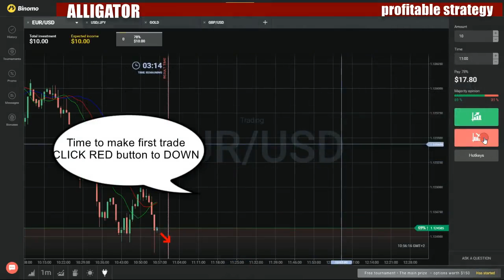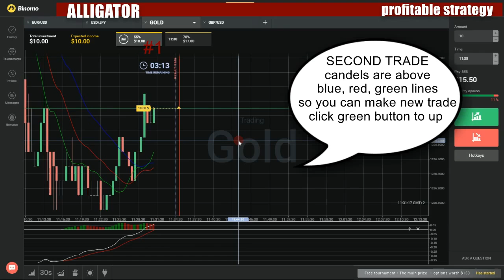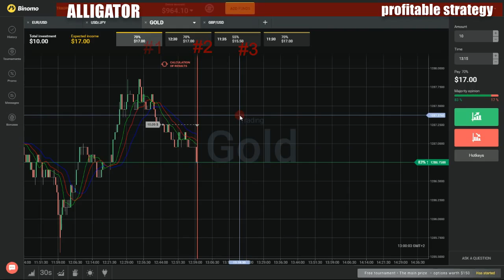Binary options profitable strategy - How to make money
My favorite movies:

Bob Five-0
Bob on the Run
Bob Saves Energy
Bob Saves the Hedgehogs
Bob the Brave
Bob the Farmer
Bob the Photographer
Bob's Auntie
Bob's Badges
Bob's Band
Bob's Barnraising
Bob's Beach Hut
Bob's Big Idea
Bob's Big Plan
Bob's Big Surprise
Bob's Birthday
Bob's Boots
Bob's Bucket
Bob's Bugle
Bob's Day Off
Bob's Egg and Spoon Race
Bob's Fresh Start
Bob's Hide
Bob's Metal Detector
Bob's New House
Bob's Pizza
Bob's Three Jobs
Bob's Top Team
Bob's White Christmas
Bobland Bay Takes Shape
Boogie Woogie Wonderland
Breezy Bristle
Bricks and Mortar
Bucket Stand
Buffalo Bob
Building Homes
Car Wash
Cats and Dogs
Check Up Day
City Beach
Clean as a Whistle Bristle
Clocktower Bob
Clumsy Roley
Cock-a-Doodle Spud
Confidence
Crane Pain
Creativity
Danger House
Dig This
Dino Coaster
Dino Park
Discovery
Divergent Thinking
Dizzy and the Butterfly
Dizzy and the Talkie Talkie
Dizzy and the Wheelies
Dizzy Finds a Pirate
Dizzy Goes Camping
Dizzy in Charge
Dizzy the Detective
Dizzy the Sheepdog
Dizzy the Walking Bus
Dizzy'a Statues
Dizzy's Birdwatch
Dizzy's Crazy Paving
Dizzy's Pirates
Dodger the Milk Truck
Dodger's Surprise
Drive Thru Disaster
End of the Line
Eskimo Bob
Fantastic Flex
Farmer Pickles' Pigpen
First Aid Molly
Fitness Frenzy
Flotsam and Jetsom
Fly Away Ghost
Forget Me Knot Bob
Go Mr Bentley Go!
Hamish's New Home
Haunted Town Hall
Hedgehogs and Highjinks
Helping Others
Here Be Dragons
Here Comes Muck
High Tide for Lofty
Home on the Range
Ice Cold Fixham
Inspector Spud
Jumping Muck
Kitchen Whizz
Light at the End of the Tunnel
Light! Camera! Leo!
Listen to Your Friends
Lofty and the Crab
Lofty and the Diggers Three
Lofty and the Giant Carrot
Lofty and the Monster
Lofty and the Rabbits
Lofty and the Tree Stump
Lofty Lets Loose
Lofty the Lifeguard
Lofty the Star
Lofty to the Rescue
Lofty's Banana Tree
Lofty's Big Day
Lofty's Comet
Lofty's Jungle Fun
Lofty's Long Load
Lofty's New Claw
Lofty's Shelter
Machine Magic
Magnetic Lofty
Marathon Span
Meet Marjorie
Milkshake Mix-Up
Mind Out!
Molly's Fashion Show
Moving House
Mr Beasley's Noisy Pipes
Mr. Beasley's DIY Disaster
Mr. Beasley's New Friends
Mr. Beasley's Vegetable Patch
Mr. Bentley's Big Parade
Mr. Bentley's Trains
Mr. Bentley's Winter Fair
Mr. Bentley: Dog Sitter
Mr. Ellis' Exhibition
Mr. Sabatini's Smashing Day
Mrs. Potts' Paint Pots
Muck and the Elephant
Muck Gets Stuck
Muck Mucks About
Muck on Ice
Muck the Chauffeur
Muck the Elf
Muck the Safety Officer
Muck's Beach Tower
Muck's Convoy
Muck's Machine Wash
Muck's Monster
Muck's Mootastic Dairy
Muck's Mud Hut
Muck's Sleep-Over
Muck's Surprise
Mucky Muck
Naughty Spud
Never Give Up
New Attractions
Night Time Scratch
Off-Road Scrambler
On the Job!
One for All ...
One Shot Wendy
Out of the Woods
Packer's Big Delivery
Packer's First Day
Packer's Trailer Trouble
Pass the Parcel
Phillip's Important Job
Phillip's Sleepover
Pick Up a Penguin
Pilchard and the Bear
Pilchard Goes Fishing
Pilchard in a Pickle
Pilchard Sorts It Out
Pilchard Steals the Show
Pilchard's Breakfast
Pilchard's Pets
Pineapple Scratch
Pop Up Shops
Problem Solving
Put-It-Together Spud
Pyramid Puzzle
Racing Muck
Radio Bob
Rockets Under the Stars
Rockin' and Rollin' Away
Roley and the Fox
Roley and the Rock Star
Roley Brings the House Down
Roley to the Rescue
Roley's Animal Rescue
Roley's Apple Press
Roley's Flat Garden
Roley's New Friend
Roley's Round Up
Roley's Rovers
Roley's Tortoise
Rubble and the Seagull Surprise
Runaway Roley
Saffi's Treehouse
Scarecrow Dizzy
Scary Spud
Scoop and the Roller Coaster
Scoop and the Slide
Scoop Dashes for Glory
Scoop Has Some Fun
Scoop Knows It All
Scoop Saves the Day
Scoop the Artist
Scoop the Disco Digger
Scoop the Teacher
Scoop's Best Team Ever
Scoop's Big Break
Scoop's Challenge
Scoop's in Charge
Scoop's Pet Shark
Scoop's Recruit
Scoop's Scoop
Scoop's Stegosaurus
Scoops' Sea Rescue
Scrambler and the Clue
Scrambler and the Colourful Cave
Scrambler Get's Prepared
Scrambler Gets Clean
Scrambler in the Doghouse
Scrambler's Scouts!
Scrambler's Seaweed Delivery
Scrambler's Stage Surprise
Scratch's Hidden Treasure
Scruffty on Guard
Scruffty the Detective
Scruffty's Big Dig
Self-Esteem
Shifter's New Garage
Ship Shape
Silent Scoop
Skateboard Spud
Sky-High Scoop
Sleepless Lofty
Slow Down Scrambler
Smallest Rocket
Sneezing Scoop
Snow Fall
Snowman Scoop
Something Fishy
Special Delivery Spud
Speedy Skip
Speedy Surprises
Splasher's Two Stops
Spooky Tales
Sporty Spud
Spring City Clock
Spring City TV
Spring City Wheel
Spud and Squawk
Spud and the Doves
Spud and the Hotel
Spud Causes Trouble
Spud Hits the Airwaves
Spud in the Clouds
Spud Lends a Hand
Spud Rushes It
Spud the DJ
Spud the Dragon
Spud the Musketeer
Spud the Pilot
Spud the Spanner